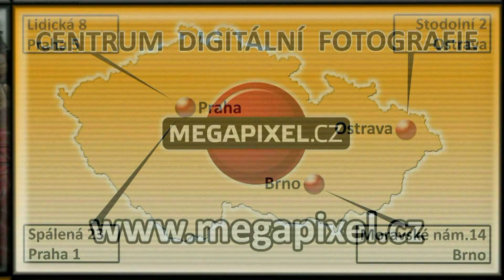Nikon Coolpix S6500 recenze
Představení digitálního fotoaparátu Nikon Coolpix S6500, ukázka obsahu balení, předvedení základních funkcí a ovládání fotoaparátu. Veškeré informace o technických parametrech, ceně a vhodného příslušenství pro Nikon Coolpix S6500 naleznete na